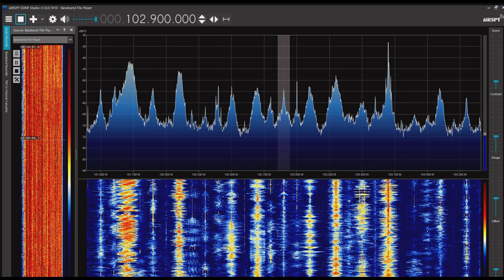極東放送（嶺東－束草）＆済州MBC FM4U（西帰浦） 102.9MHz 2023/05/29 0959JST